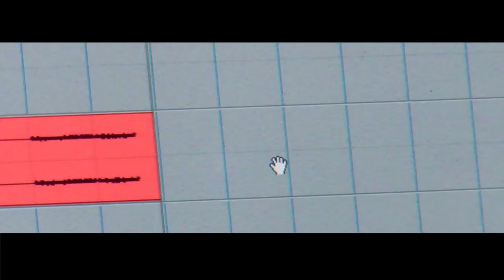MO DUNIYA TU HI TU | ODIA MOVIE SONG | ANUBHAV | BARSHA | BAPI LEHERI | EME FILMS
Song Credits -:

Song Name

Singer -Bapi_leheri

Lyric -Arun_Mantri

Mo Duniya Tu Hi Tu is an Oriya drama and romance film released on 11 January 2013. Starring Anubhav, Barsha and Minaketan in pivotal roles with original soundtrack by Malay Misra